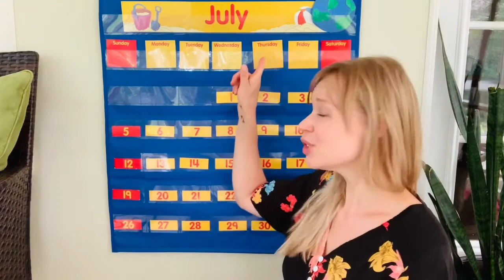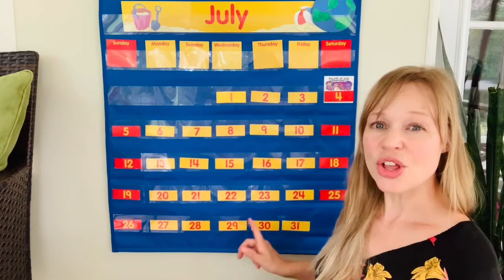Circle Time with Ms. Alexa! Preschool Montessori - Learn at Home - Friday, July 31st 2020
Good Friday morning! Today we are making a new work, a Number Game!

Tune in every morning at a time that fits into your schedule just for the next two weeks. If you would like so more information on how you can continue to watch Circle Time and check out my homeschool curriculum please shoot me a message through my Facebook group, link below, or email me:

This weeks lesson and an activity for each day will be based on the information below:

Letter Sound of the Week - n
Continent of the Month - South America

Monday - Letter Sound Introduction
Tuesday - Art
Wednesday - Science Experiment
Thursday - Gardening
Friday - Music/Cooking/Yoga Storytelling

*These videos can be long for some children so, just pause and revisit later. Montessori teachings are developed to help your child gradually build up their concentration levels. The more your child becomes accustomed to doing Circle Time, the more their concentration level will increase.

Please join our Facebook community page for more Montessori inspiration and sharing your children's work. I also post the materials that we will be using for the week, the weekend before: